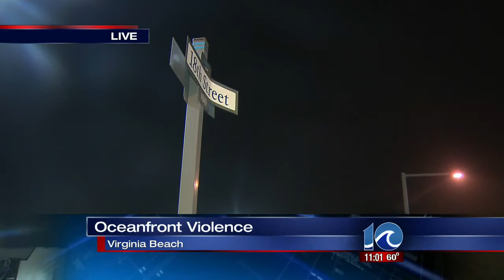Oceanfront residents react to weekend mayhem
Oceanfront residents react to weekend mayhem. Anita Blanton reports.